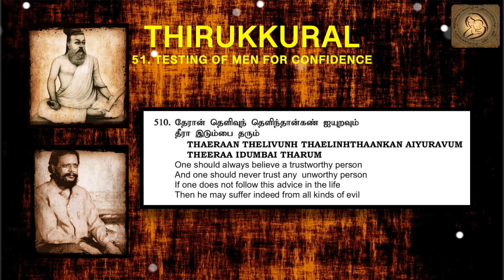0510 : Thirukkural in English - Chapter 51 - TESTING OF MEN FOR CONFIDENCE